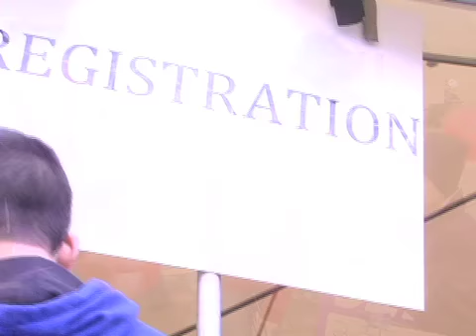Rally at Oregon State Capitol, February 20, 2012